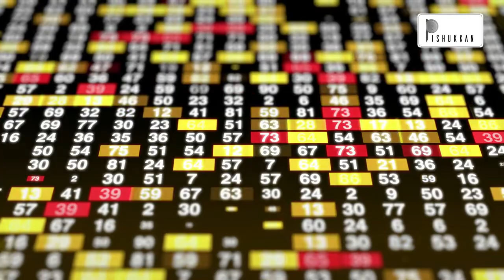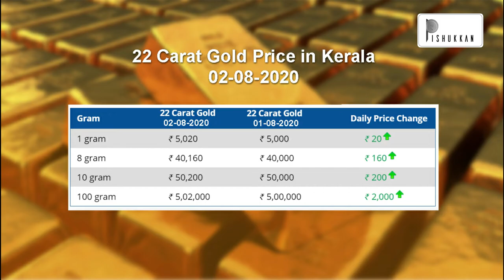സ്വർണ്ണവില കൂടുന്നു Why GOLD Price is Rising in India ? | GOLD Price Increasing | Simple Explanation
Why the gold rate is increasing now.
Why GOLD price is increasing?
Gold Price Hike Reason explained in Malayalam.

സ്വർണ്ണവില എന്തുകൊണ്ട് കൂടുന്നു ?? ഇനി എന്ത് സംഭവിക്കും ?

Increase in the GOLD price in India.

സ്വർണ്ണ വില 40,000 കടന്നു . ഇനി എന്ത് സംഭവിക്കും ?
എന്തുകൊണ്ടാണ് വിൽപ്പന കുറഞ്ഞിട്ടും സ്വർണ്ണ വില കൂടുന്നത് ?
ഇനി വിലയ്ക്ക് എന്ത് സംഭവിക്കും

Pishukkan Episode 25